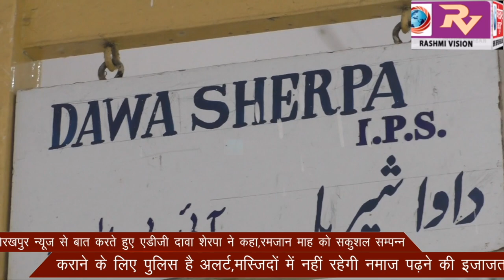गोरखपुर न्यूज से बात करते हुए एडीजी दावा शेरपा ने कहा ,रमजान माह को सकुशल सम्पन्न कराने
गोरखपुर न्यूज से बात करते हुए एडीजी दावा शेरपा ने कहा ,रमजान माह को सकुशल सम्पन्न कराने के लिए पुलिस है अलर्ट,मस्जिदों में नहीं रहेगी नमाज पढ़ने की इजाजत